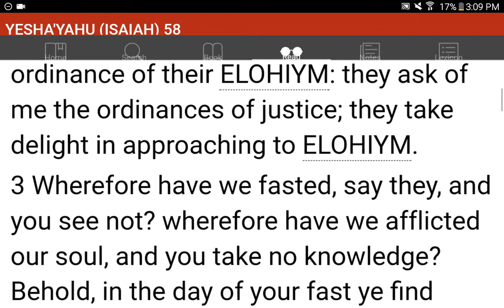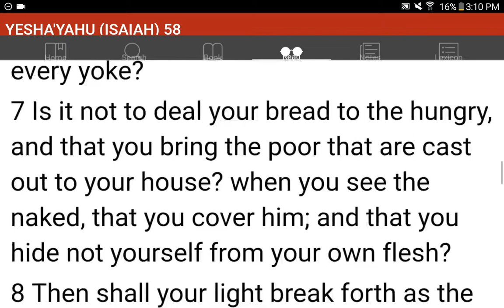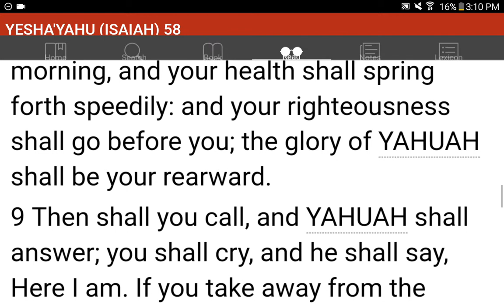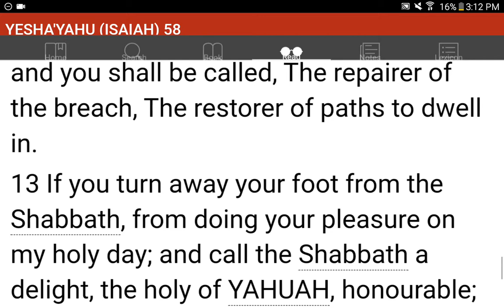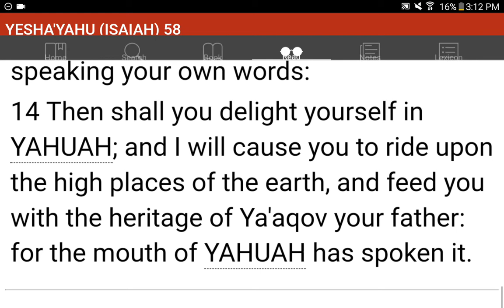💜h?™ "What's the MOST HELPFUL & SIMPLEST WAY that WORKS?"™ GIVE 1P/Month NOW! GCash